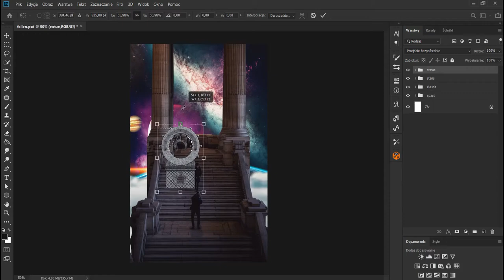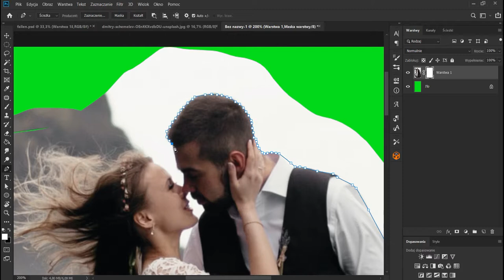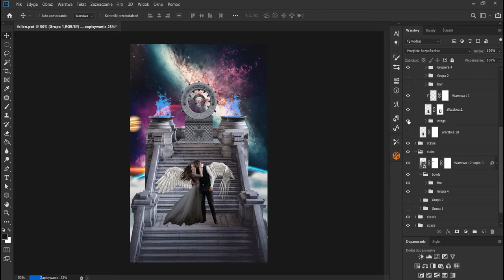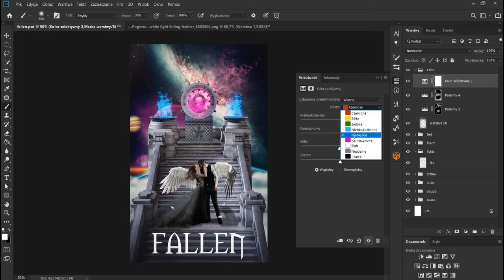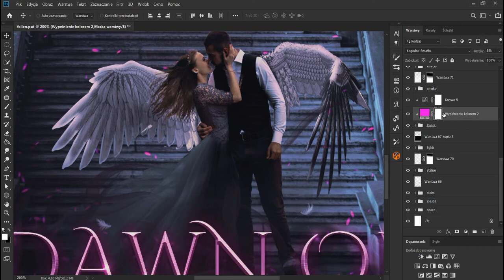dawn of faith - wattpad speedart cover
all photos are from unspash and pixabay
music: ,,dawn of faith" by enternal eclipse & ''and know the place for the first time" by max ritcher